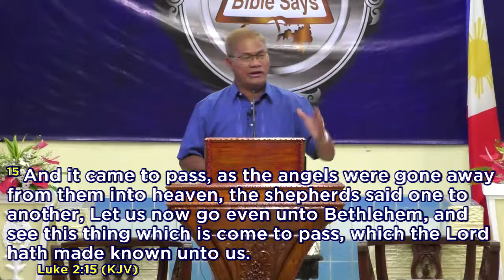A Night of Miracle - Dr. Edgar B. Nono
Preached by Dr. Edgar B. Nono on Sunday morning, December 17, 2017

PHONE:
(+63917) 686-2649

SCHEDULE OF SERVICES::
Sunday:
  FIRST SERVICE - 7:30 AM;
  SUNDAY SCHOOL - 9:00 AM;
  MAIN SERVICE - 10:10 AM;
  YOUTH MEETING - 1:30 PM;
  AFTERNOON SERVICE - 3:00 PM;

Thursday:
  MIDWEEK SERVICE - 4:00 PM

ADDRESS::
Bible Baptist Church, Sitio Carolina, Brgy. II Poblacion, La Carlota City, Negros Occidental, PHILIPPINES 6130